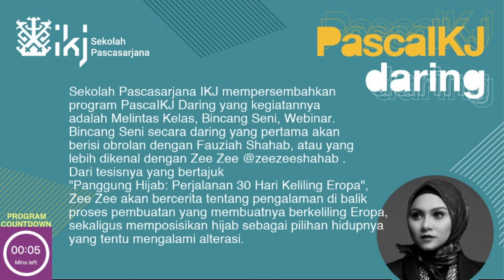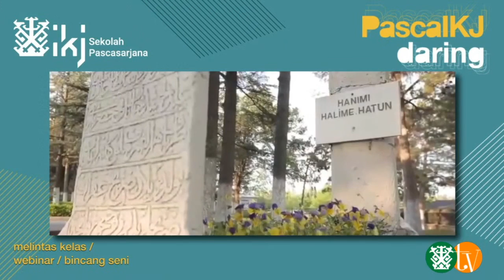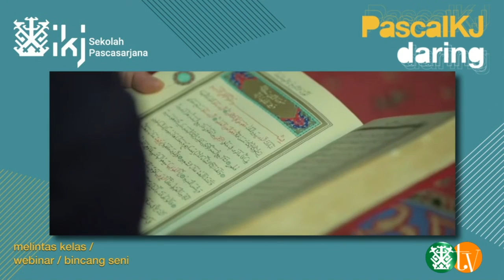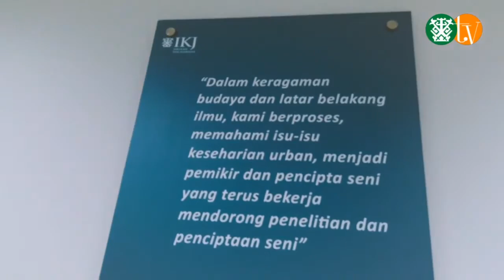Bincang Seni bersama Zeezee Shahab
Sekolah Pascasarjana IKJ mempersembahkan program PascaIKJ Daring yang kegiatannya adalah Melintas Kelas, Bincang Seni, Webinar.  Salah satu kegiatan nya adalah bincang seni, merupakan dialog direktur pascasarjana IKJ bersama alumni pascasarjana IKJ terkait riset penelitian pengkajian dan penciptaan seni yang outputnya merupakan tesis mereka di Pascasarjana IKJ.

Bincang Seni secara daring yang pertama berisi obrolan dengan Fauziah Shahab, atau yang lebih dikenal dengan Zeezee Shahab . Dari tesisnya yang bertajuk "Panggung Hijab: Perjalanan 30 Hari Keliling Eropa", Zeezee akan bercerita tentang pengalaman di balik proses pembuatan yang membuatnya berkeliling Eropa, sekaligus memposisikan hijab sebagai pilihan hidupnya yang tentu mengalami alterasi.

Live streaming di FFTV Channel, 21 Mei 2020, pukul 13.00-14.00 WIB dan siaran ulang di channel Youtube @PascasarjanaIKJ pada tanggal 22 Mei 2020, pukul 13.00. Bincang Seni juga akan menghadirkan Nyak Ina Raseuki, Ph.D. sebagai pemantik diskusi.